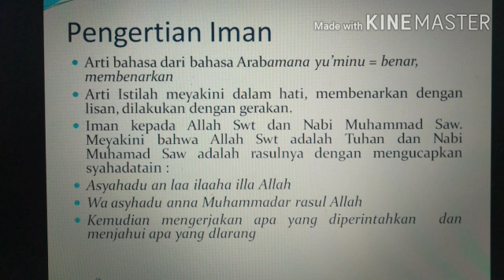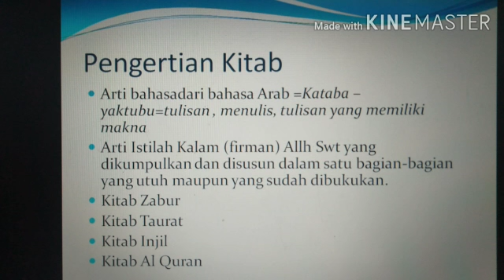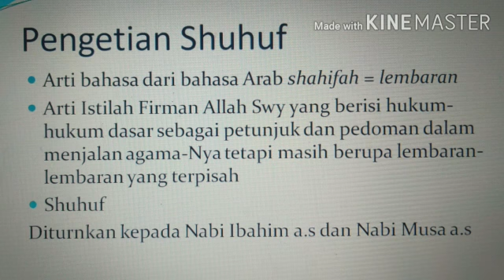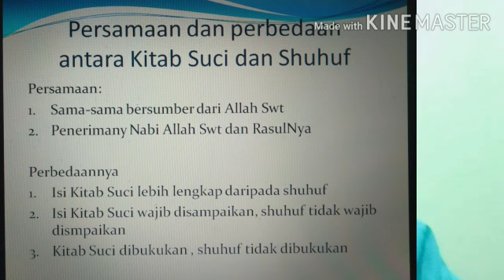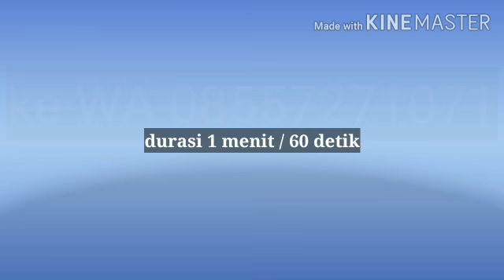AQIDAH AKHLAQ KELAS 5